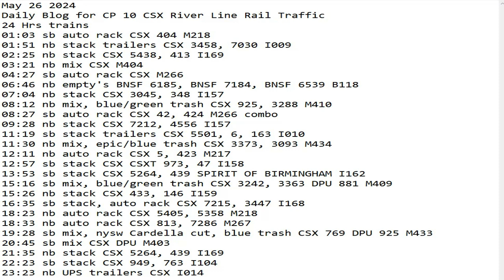May 26 2024 BigTrains.TV CP 10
24 Hrs trains
01:03 sb auto rack CSX 404 M218
01:51 nb stack trailers CSX 3458, 7030 I009
02:25 nb stack CSX 5438, 413 I169
03:21 nb mix CSX M404
04:27 sb auto rack CSX M266
06:46 nb empty's BNSF 6185, BNSF 7184, BNSF 6539 B118
07:04 nb stack CSX 3045, 348 I157
08:12 nb mix, blue/green trash CSX 925, 3288 M410
08:27 sb auto rack CSX 42, 424 M266 combo
09:28 nb stack CSX 7212, 4556 I157
11:19 sb stack trailers CSX 5501, 6, 163 I010
11:30 nb mix, epic/blue trash CSX 3373, 3093 M434
12:11 nb auto rack CSX 5, 423 M217
12:57 sb stack CSX CSXT 973, 47 I158
13:53 sb stack CSX 5264, 439 SPIRIT OF BIRMINGHAM I162
15:16 sb mix, blue/green trash CSX 3242, 3363 DPU 881 M409
15:26 nb stack CSX 433, 146 I159
16:35 sb stack, auto rack CSX 7215, 3447 I168
18:23 nb auto rack CSX 5405, 5358 M218
18:33 nb auto rack CSX 813, 7286 M267
19:28 sb mix, nysw Cardella cut, blue trash CSX 769 DPU 925 M433
20:45 sb mix CSX DPU M403
21:35 nb stack CSX 5264, 439 I169
22:23 sb stack CSX 949, 763 I104
23:23 nb UPS trailers CSX 989, 3350 I014